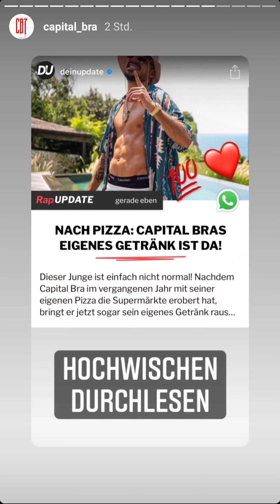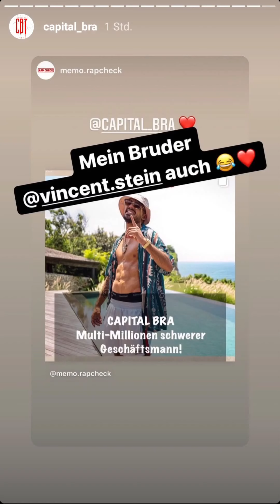Capital Bra bringt Eistee raus - Urlaub auf Bali (Instagram Story von Capital Bra 04.12.2020)